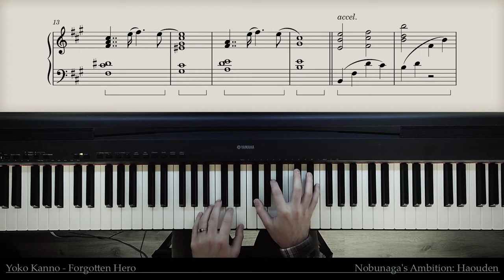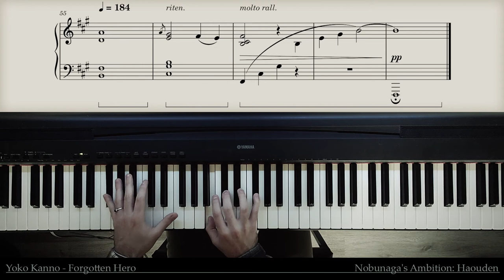Forgotten Hero by Yoko Kanno [Piano Recording]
🎹 Synthesia version by Tanaの耳コピch!
From ''Nobunaga's Ambitition: Haouden'' [1992]
Forgotten Hero (Piano Reprise) by Yoko Kanno

- This recording really differed from the original tempo and playstyle! The beginning is supposed to be played a bit faster while the middle part should be played slower.

🎙Hardware:
- Audio Interface:  Focusrite Scarlett 2i4
- Digital Piano: Yamaha Digital Piano P-95

🔊 Using a headphone is recommended. Enjoy!